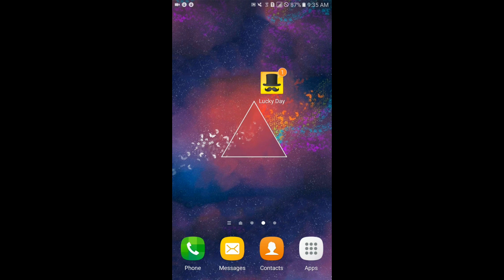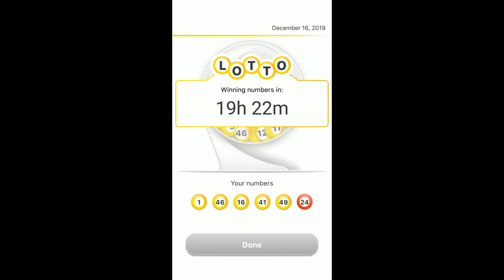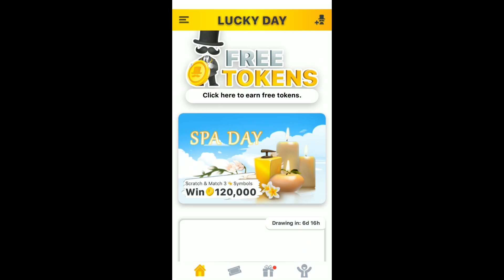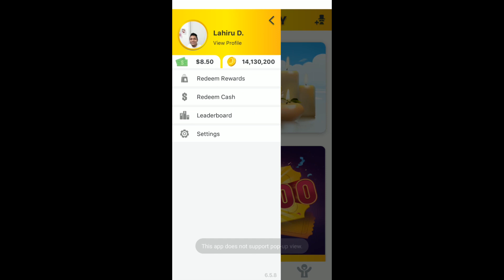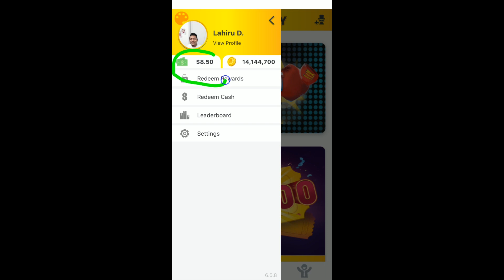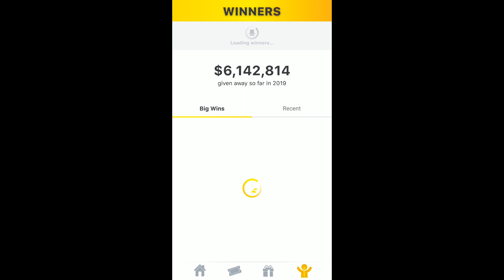Online Earning App (Lucky Day)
Hello Friends. !

කාලෙකට පස්සෙ ඔන්න Video එකක් ගෙනාවා. මේකෙ තියෙන්නේ Online සල්ලි හොයන්න පුලුවන් App එකක් ගැන. කියන්න සතුටුයි Friends මගේ Channel එක Subscribers 1000 ගැහුවා 😍❤ මට දීපු Support එකට ඔයාලා හැමෝටම Thanks 🙏 මගෙ ඊලග Target එක Watch Time Hours 4000 ගන්න එක. ඒකටත් ඔයාලම තමයි Support කරන්න ඕනි. මාත් එක්ක දිගටම ඉන්න. පුලුවන් හැම වෙලාවකම මං අලුත් Video Upload කරනවා. ඔයාලගෙ Comments වලට අනිවාරෙන් Reply කරනවා. එකක් හරි මග හැරුනනම් සමාවෙන්න 🙏 එහෙම උනොත් ආයෙ Comment එකක් දාන්න තවත් Video එකක් යටින් මං අනිවාරෙන් Reply කරනවා. ඔයාලට ගේන්න ඕනි Video තියේනම් ඒ ගැනත් Comment කරගෙන යන්න. මට පුලුවන් විදියට ඒවත් ගේනවා. නැවතත් මගේ ප්‍රේක්ෂකයන්ට නැවතත් මගේ හද පිරි ස්තූතිය 🙏 🙏🙏